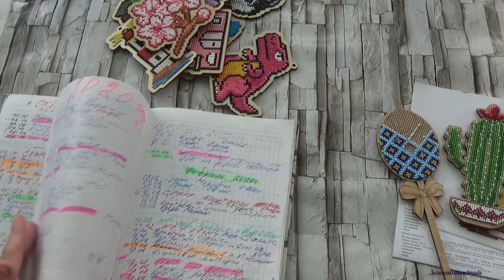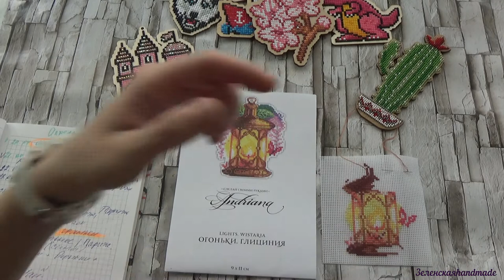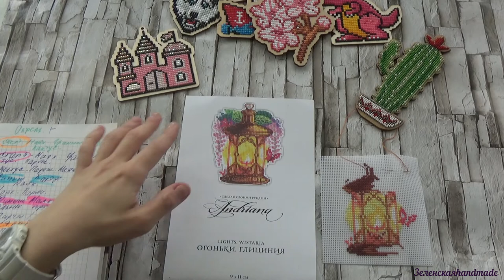МОЙ КАРАНТИННЫЙ АПРЕЛЬ. Финиши. Старты. Процессы.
Привет всем! Спасибо, что зашли на мой канал!
Я ВЕРНУЛАСЬ К ВЫШИВКЕ!